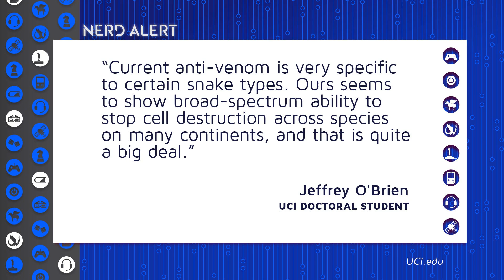Nerd of the Week: Chemists Saving Millions from Deadly Snake Bites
Jeffrey O'Brien and Ken Shea, are the Nerds of the Week for creating a cheaper, safer way to save people from deadly and incredibly painful snakebites! They are chemists from the University of California, Irvine using applied science to solve the venom problem in a new way, which means saving many, many more lives than would have been using older, costly methods.